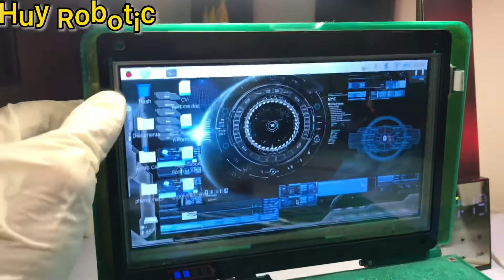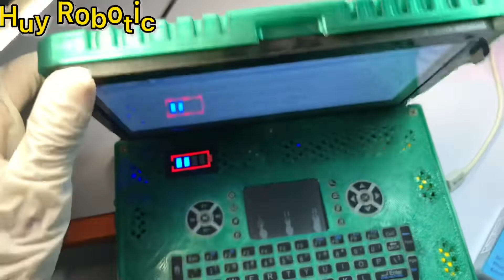Desk set up with 3D printed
DIY Raspberri Pi top